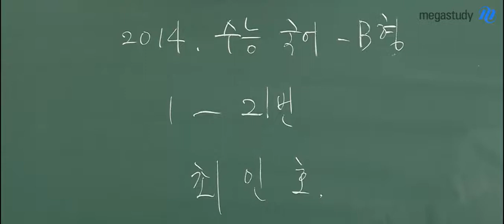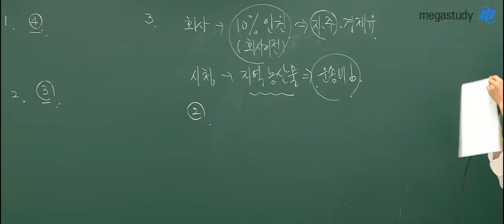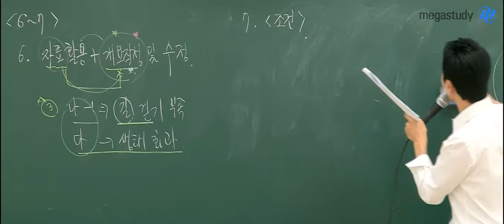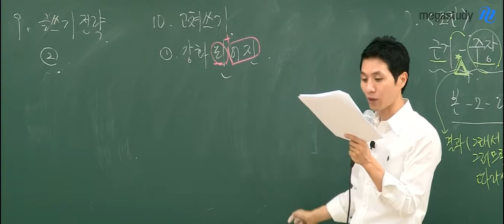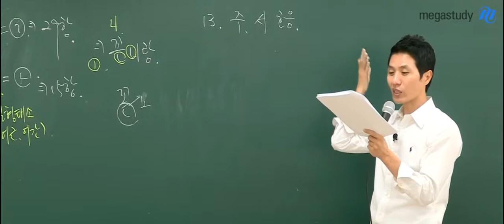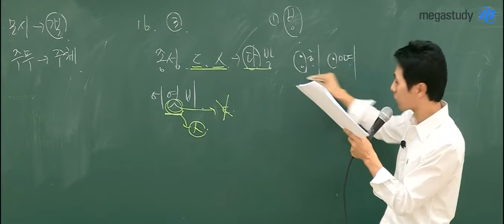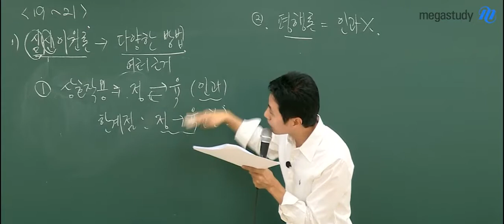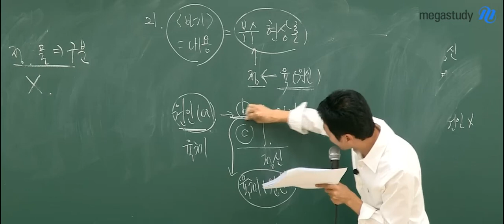[메가스터디] 2014 수능 국어 최인호 "국어 B형 1~21 해설강의"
2014학년도 수능 국어 B형 해설강의 입니다. 올해 수능 시험에 대해 이야기해보고 문제풀이를 진행해 보세요. 더 많은 해설강의를 원하신다면 메가스터디 홈페이지를 참조해 주세요. - 합격불변의 법칙 메가스터디